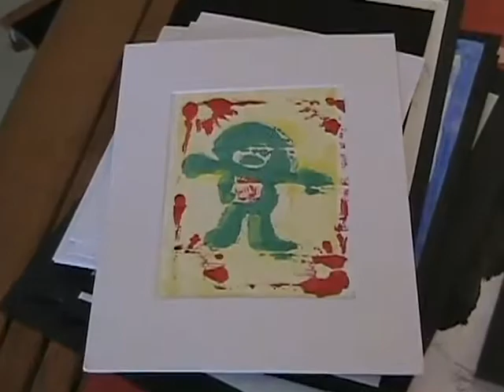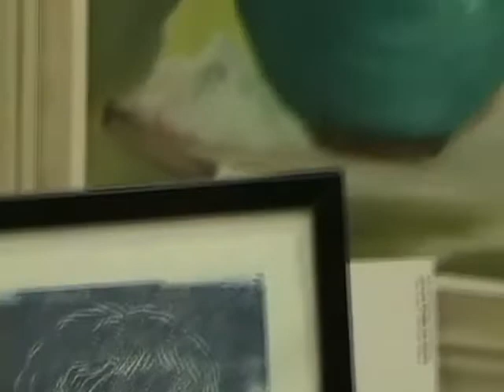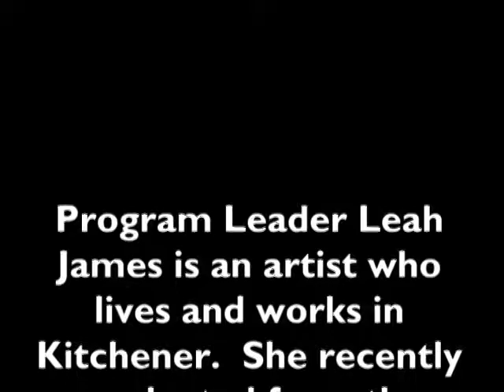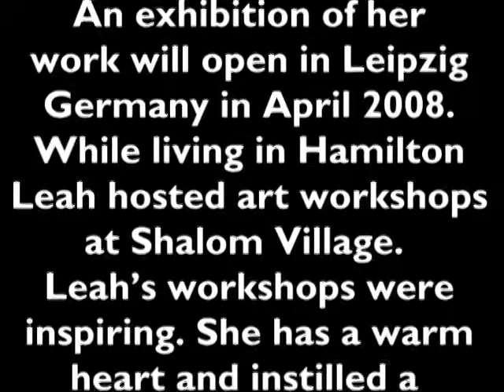Art Walk onYork Street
Art walk on York Street at Shalom Village, art created by residents